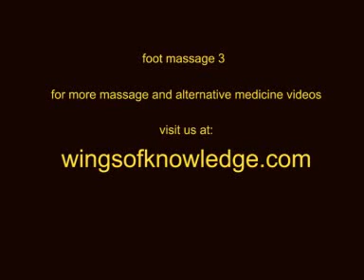foot massage video 3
Learn how to massage the foot and use reflexology therapy techniques to treat and soothe the feet and stimulate the reflex points in the foot. You can learn many massage techniques from Swedish massage but also from Asian schools including Japanese, Thai and Chinese massage to treat the foot The videos are presented by Carlo De Paoli who has more than 40 years experience in massage therapy and bodywork including Chinese medicine and osteopathy.

Carlo De Paoli website is where you can learn hundreds of approaches to massage therapy and techniques to treat the full body.